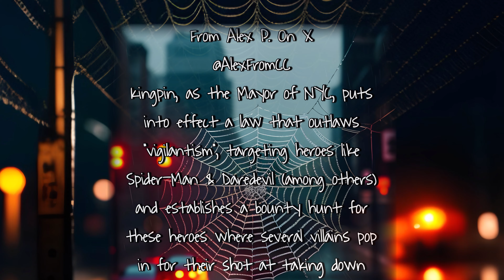Spider-Man 4 Announcement 2026 | INSANE RUMORS | SPIDER-MAN CIVIL WAR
SPIDER-MAN 4 - TOM HOLLAND SPIDER-MAN - BREAKING MCU NEWS

This week's been a whirlwind of MCU updates, and today, let's delve into the buzzing speculation around Spider-Man 4. My recent video breaks down the possibility of a villain-packed plot, with rumors swirling about Daredevil and Kingpin entering the mix. There's even talk of Ant-Man making a surprise appearance, sparking talks of a Spiderman Civil War scenario. It's a web of theories and anticipation, leaving me and us all eager for more details about the upcoming Spidey adventure. With Echo on the way as well as Daredevil: Born again, the street level side of the MCU is just beginning and this could be the start of something AWESOME!

What’s in store for the future of the Marvel Cinematic Universe? Let me know what you think!

Here on Jones Vibes I talk about all of the things that I am passionate about. Growing up, movies/television had a massive impact on me and I’m hoping build a community of people that love movies/television too!!

Follow me on X - jonesvibesonly

Intro - 0:00

Spider-Man 4 - 0:22

Plot Rumors - 1:24

Spider-Man Civil War- 3:40

Your Vibes - 6:11

Tom Holland
Spider-Man Civil War
Ant-Man
Daredevil
Spider-Man and Daredevil
Tom Holland Spiderman
Spider-Man 4
Spider-Man 4 Trailer
Spider-Man 4 Full Movie
Spider-Man 4 Tobey Maguire
Spiderman
Spider-Man
Spider-Man MCU
Spider-Man Movie
Spider-Man Game
Spider-Man 2
Spider-Man Across the Spiderverse
Spider-Man Beyond the Spiderverse
Morbius Trailer
Morbius
Venom
Venom 2
Venom 2 Let There Be Carnage
Venom 3
Madame Web
Madame Web Trailer
The Thunderbolts
Captain America
The Avengers Kang Dynasty Trailer
Doctor Doom
Kang
MCU News
Josh Hartnett
Cillian Murphy
Jonathan Majors
MCU
Marvel Cinematic Universe
The Kang Dynasty
Secret Wars
Kang the Conqueror
Thor 5
Secret Invasion
Guardians of the Galaxy 3
Echo 2024
Loki season 2
The Marvels
Black Panther
Agatha: Coven of Chaos
Daredevil: Born Again
Captain America: Brave New World
Thunderbolts
Blade
Fantastic Four
Deadpool 3
Review

If any content owners have any disputes, I’m more than happy to remove said content if it is in fact infringing on their content ownership. If there is any artwork that needs crediting, I’m more than happy to credit.